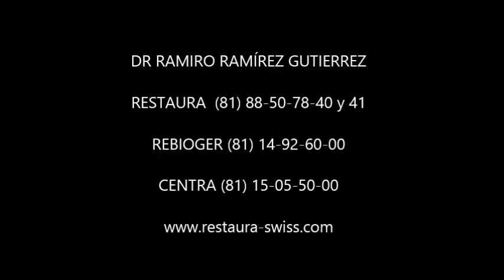Proceso Degenerativo de la Columna Lumbar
Si sufre dolor lumbar, puede que padezca la enfermedad degenerativa de disco.